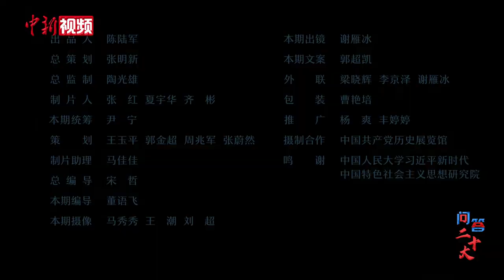【问答二十大】中共组织体系的这三大机构是如何运转的？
中共中央委员会、中央政治局、中央政治局常委会，是中国共产党中央组织的重要组成部分，共同组成了中共组织体系的大脑和中枢。这三个机构有什么不同，它们平时如何运转？中新社“问答二十大”栏目邀请权威专家，共同为您解答。